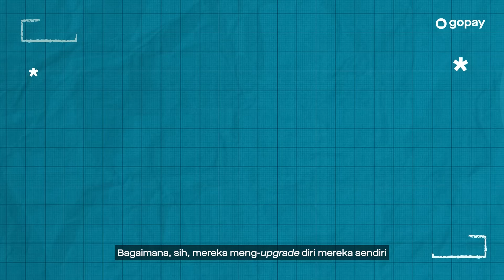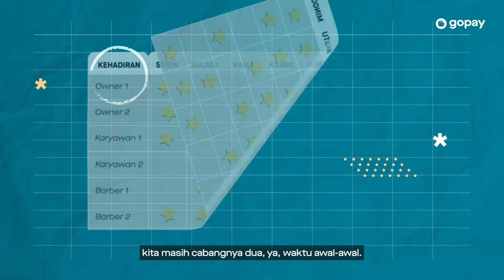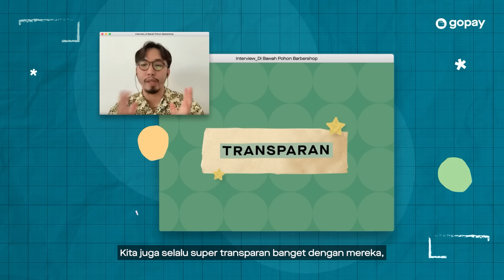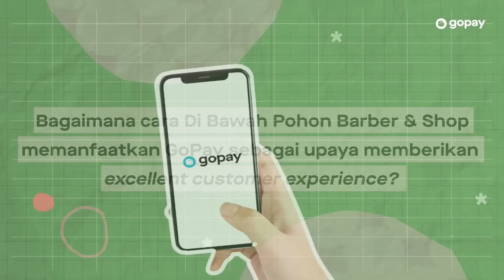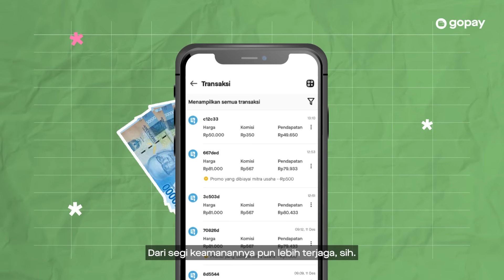Di Bawah Pohon Barber & Shop: Buat pelanggan selalu nyaman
Hadir di tengah ramainya market Classic American Barbershop, Di Bawah Pohon Barber & Shop membawa angin segar konsep barbershop yang lebih modern dan kontemporer dengan terus mengedepankan hospitality dari owner dan barber-barbernya.

Buat pelanggan selalu nyaman jadi value bisnis utama mereka, salah satunya dengan menghadirkan opsi pembayaran cashlesh yang praktis dan anti fraud.